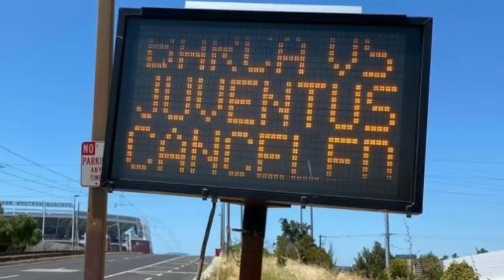BRUTAL NOTICIA ¡EL BARÇA ACABA CON EL PROBLEMA DEL FAIRPLAY! ¡ANUNCIA 8 VENTAS CON BOMBAZO INCLUIDO!